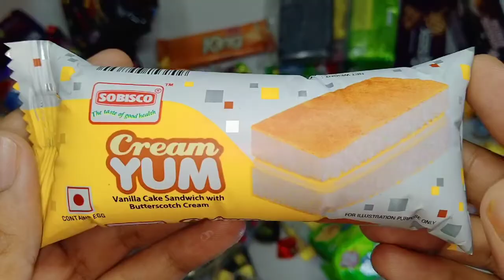mini black forest flavoured pastry cake and vanilla sandwich with butterscotch cream cake